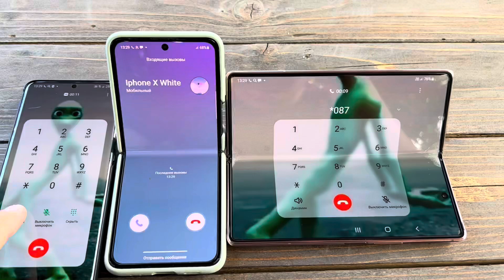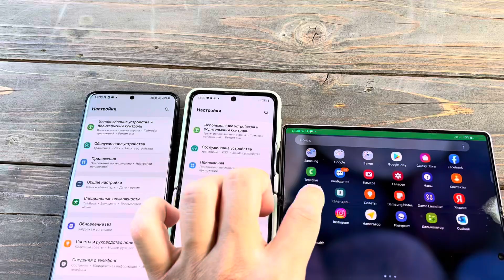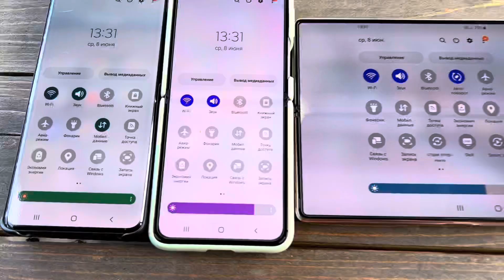Incoming/Outgoing Call Alien Green Samsung Galaxy S20+ / Flip3/Fold3